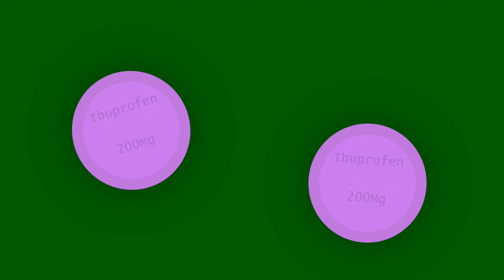Where Roots Don't Grow - Episode 7 |[PvZ AU Series]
[Warning, This series will contain Cursing, Blood, Gore, Guns, Loud noises, etc]
[13+]

Episode 7...

The seventh episode of WRDG has finally been completed. I hope you all enjoy!

[Music I use is not mine, it is composed by Jared Emerson-Johnson and other artists]

Most sound effects (that being the zombie sounds/ gunshots and Music) Are from TellTale Games and Left 4 Dead.

(PvZ Is owned by  ©Electronic Arts (EA) / PopCap)

Voice actors:

Bryce / Matthew : WaserByte